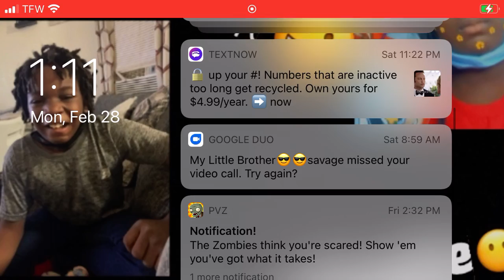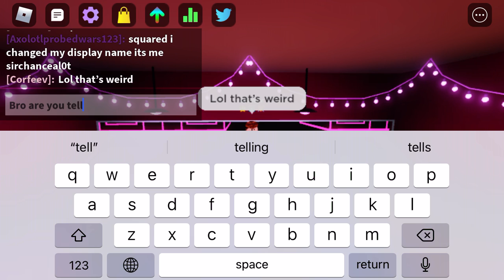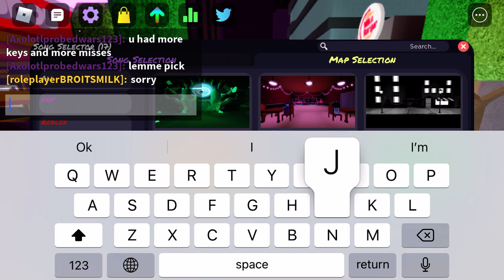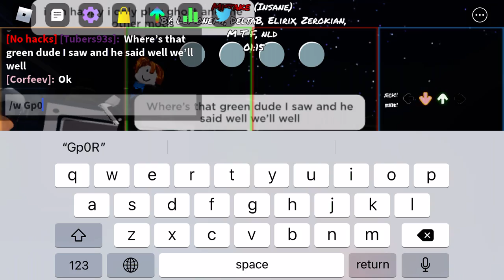My best vid